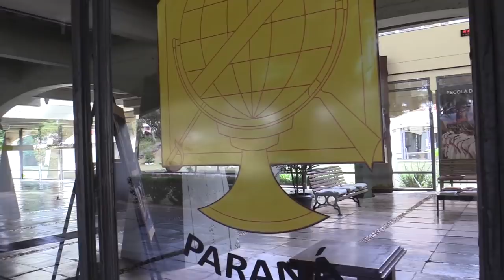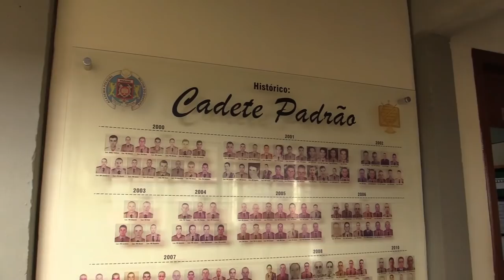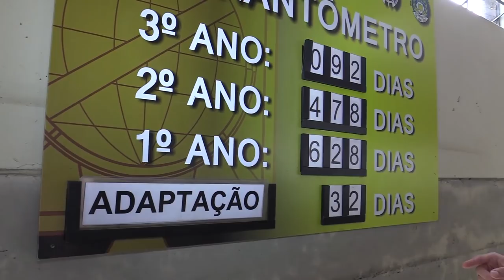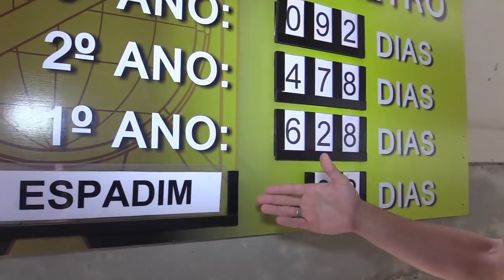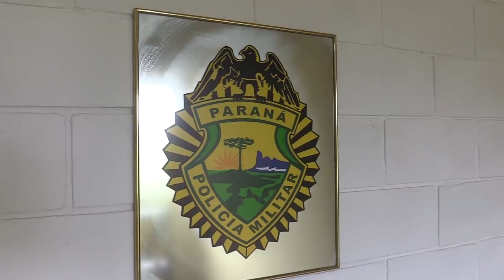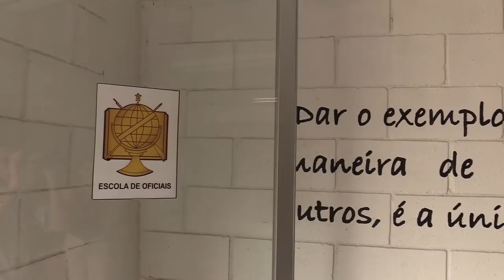Informa | Curso de Formação de Oficiais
O Curso de Formação de Oficiais do Corpo de Bombeiros e da Polícia Militar é responsável por preparar os novos integrantes para a rotina da profissão.

O processo seletivo do curso é realizado pela UFPR, através do mesmo vestibular aplicado para os demais cursos da universidade.